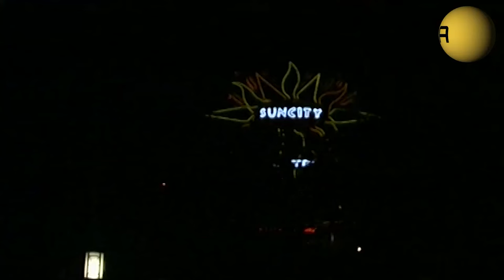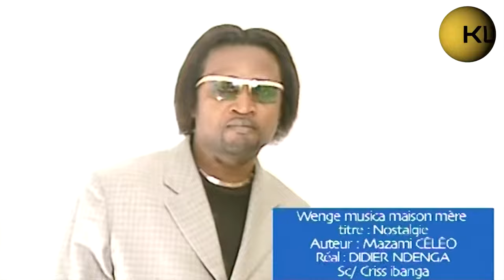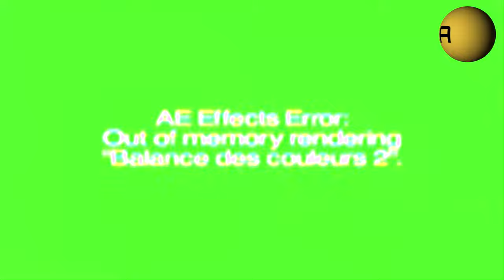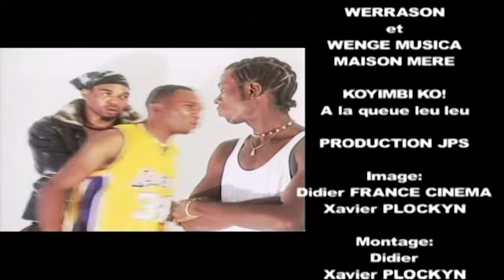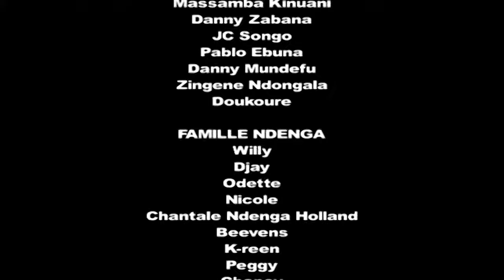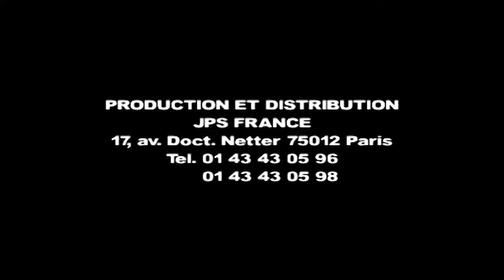Werrason & Wenge Musica Maison Mère - "A LA QUEUE LEU LEU" - 14 CLIPS (HD | DVD | 2003)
Titres de l'album :

1 | Ligne 11 (1:08)
2 | Salsister  (8:21)
3 | Fany (15:29)
4 | Victime d'Amour - Ferre Gola (23:31)
5 | J'en ai assez - Celeo Scram (29:56)
6 | Examen - JDT Mulopwe (37:21)
7 | Style Moomberg - Bill Clinton Kalonji (43:13)
8 | Nostalgie - Elliot Mondombe (51:11)
9 | Détournement - Ibanga Criss (57:56)
10 | Mama Mabe - Baby Ndombe (1:06:11)
11 | Calmement (1:13:22)
12 | Effet Placebo - Aimelia Lias (1:20:37)
13 | Yandi Mosi W.R - Flamme Kapaya (1:28:34)
14 | Ligne 11 (1:37:59)

Credits :

Producteur –  Jean-Pierre Saah
Animations – Bill Clinton Kalonji, Celeo Scram
Ingénieur de son – Sven Dedek, Sylvain Prévost
Guitare basse – Mimiche Bass
Guitare – Flamme Kapaya, Japonnais Maladi
Clavier, Synthé - Al Nzimbi, Thierry Synthé
Percussions – Ali Mbonda, Bill Clinton Kalonji, Papy Kakol
Batterie – Papy Kakol
Chant –  Werrason, Aimelia Lias, Baby Ndombe, Férré Gola, Héritier Watanabe, J.D.T. Mulopwe, Kabossé Bulembi, Serge Mabiala

Distribution Exclusive – 2003 JPS Production

Le 28 décembre 2002, 3 jours après son anniversaire, Werrason et Wenge Musica Maison Mère sortent le 3e album de 17 titres nommé A la queue leu-leu, et produit toujours par JPS. À Kinshasa, il se vend à 15 000 exemplaires en une heure et finira par atteindra le chiffre de 110 000 copies vendues en 2 mois. Dans cette période, il participe dans la compilation Les Tenors 2 l'Afrique avec N'Yoka Longo, Madilu System, Malage de Lugendo etc. qui sort plus tard en 2005.